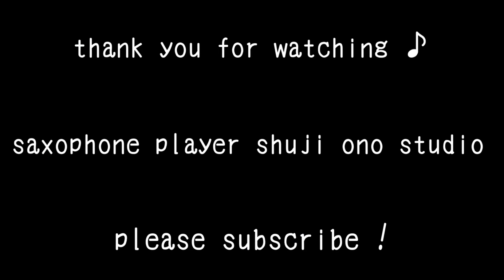【DTM】#56 ずっと好きだった やってみました！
オノです！

今回は斉藤和義さんのずっと好きだったです

さちえちゃんのチャンネル

これからも動画をアップしていきますので、

Shuji Ono / オノ・シュージ
Alto Saxophone, Soprano Saxophone, Flute, 篠笛, etc...
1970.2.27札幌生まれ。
14歳よりアルトサックスをはじめる。高校では吹奏楽部、大学ではジャズオーケストラ、ジャズ研究会に在籍。その後、ジャズ、ロック、ブルース、AOR、サルサなどで活動。また、多くの有名ミュージシャンとの共演も！篠笛は北海道神宮祭で20年のキャリア！！現在はFASCINATION BOXをメインに、札幌にて活動中。

saxophone player shuji ono studio

【機材】
DJI Action2
Zoom Q8
iPhone 8
iPhone SE2
iPad pro 2018
steinberg UR22C
lumafusion
steinberg CUBASE7.5